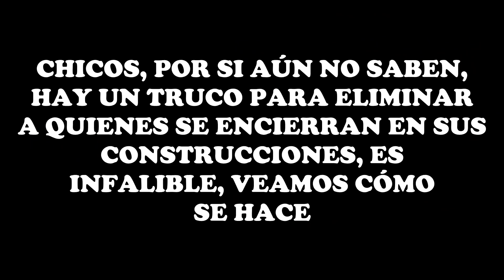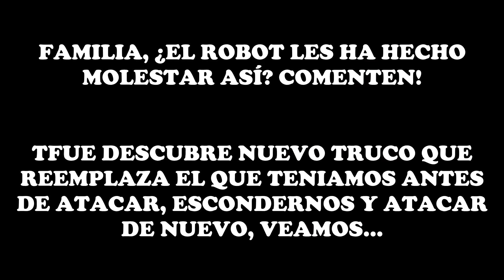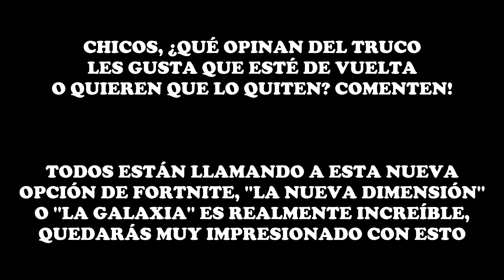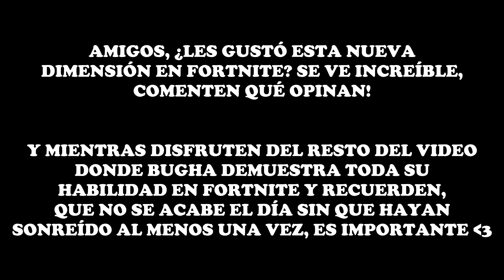TFUE DESCUBRE *NUEVO* TRUCO PARA ATACAR SIN SER VISTO EN FORTNITE! 😱 NUEVA DIMENSION EN FORTNITE 😍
En este video Tfue descubre nuevo truco para atacar sin ser visto, Nueva dimensión en Fortnite 😨 No olvides usar mi Código de Creador: ''Ganador'' en la tienda de Fortnite!!

(SUBTITULADO AL ESPAÑOL) TFUE DESCUBRE *NUEVO* TRUCO PARA ATACAR SIN SER VISTO EN FORTNITE! 😱 NUEVA DIMENSION EN FORTNITE 😍

🔶 Para participar en los s0rte0s diarios de 1.000 pavos solo tienes que:

- Activar la campanita 🔔
- Comentar

El ganador se dará al final del video siguiente cada día!! (Tienes 48 horas desde que se sube el vidoe para reclamar tu premio, si no, se volverá a sortear) 😓 Por eso te recomendamos ACTIVAR Las notificaciones del canal (La campanita) 🔔

El video trata de : fortnite,fortnite daily moments, ninja fortnite, ninja, fortnite funny moments,fortnite best moments,fortnite daily,fortnite moments,fortnite best,fortnite funny,fortnite royale moments,fortnite fails,fortnite funny moments and fails,fortnite funny and wtf moments,fortnite funny fails,fortnite fails and wins,fortnite fails and wtf moments,fortnite fails and epic wins,fortnite wtf moments, fortnite video, tsm_myth, dakotaz, summit1g, cdnthe3rd, grimmmz fortnite, las mejores jugadas de fortnite, la nueva ninja, partida de ninja subtitulada al español, las mejores partidas de ninja, ninja ayuda a un noob a ganar su primera partida, primera partida de ninja en fortnite, ninja jugando con un noob, ninja victoria épica, fortnite en español, ninja hablando español, tfue descubre nuevo truco para atacar sin ser visto en fortnite y nueva dimension